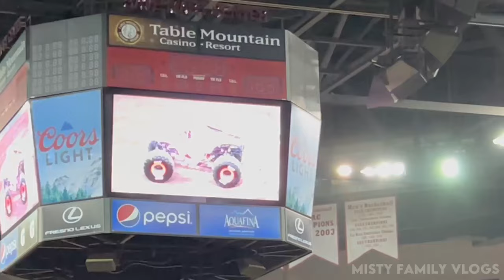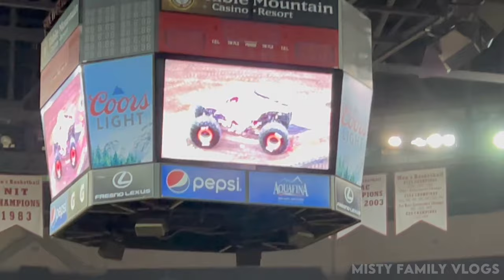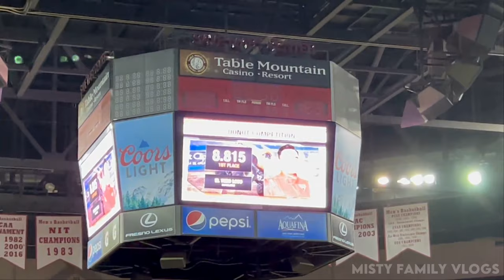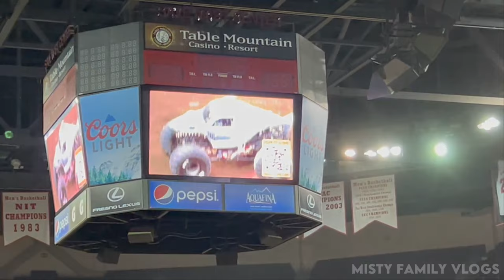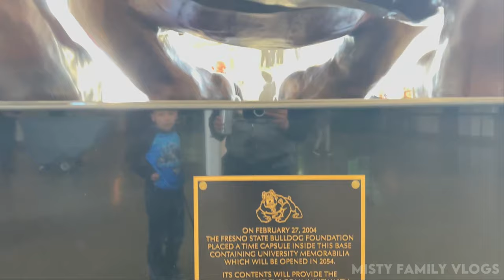Monster Jam Fresno CA/24 (Full Show)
Hey! We ROAR our engines to Savemart Center in the beautiful city of Fresno, CA! This event was a blast after seeing all these amazing trucks and drivers!!!